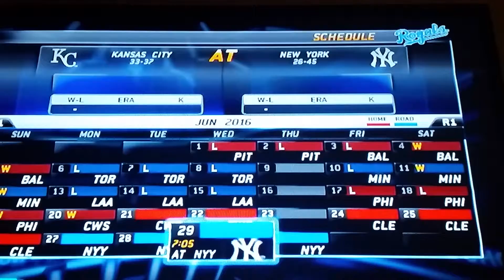MLB 13 [ Ebron Ellis Hidden ball trick]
MLB 13 Ebron Ellis